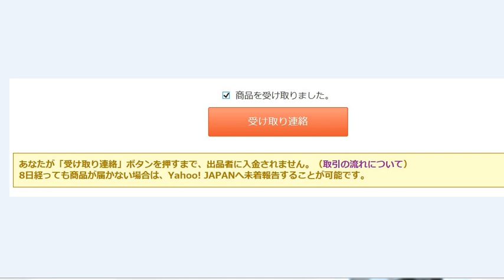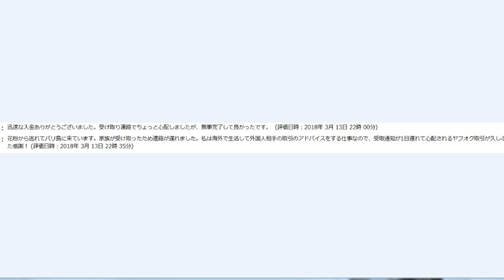ヤフオク受取通知の件、日本人相手に商売をするには細心の注意と病的な素早さが必要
日本では定価以上で商品を販売するのにリスクが伴う
日本国内で商売するなら安く販売するのが無難。
でもそうなると、稼ぐのが難しくハードワークが必要になる。

1日10分で月10万円を稼ぐ! Amazon輸出ビジネスがわかる本　出版社:ソシム (2013/11/22)